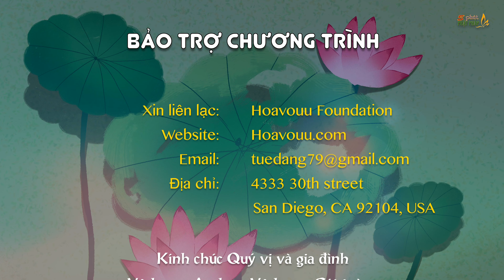5 PPP Số 591 | Hiểu Rồi Sẽ Thương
Video Pháp thoại này do thầy Thích Hạnh Tuệ thực hiện cho Phật tử Online tại Chùa Bảo Quang, Đức Quốc ngày 17/7/2019.